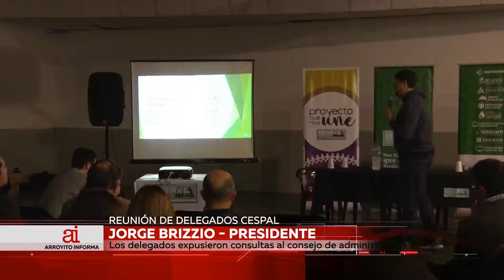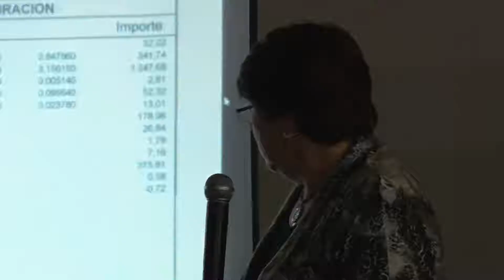29 06 AI 07 reunion con delegados Brizzio